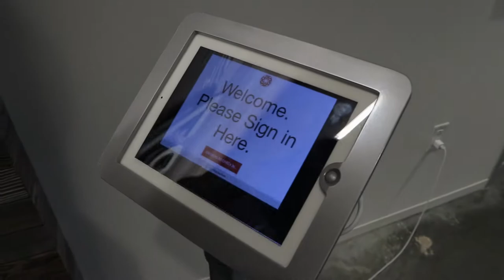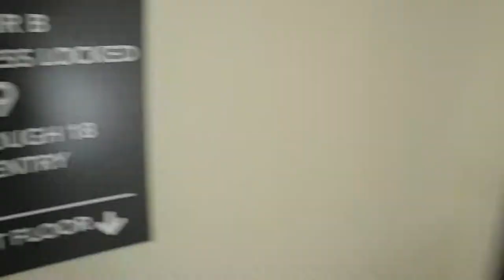She Couldn't Believe It Was HIM!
Cristina meets someone she never thought she would see again atop the 17th floor.